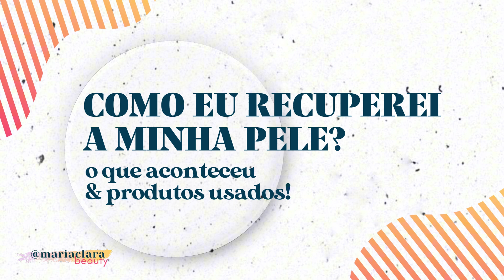INSOLAÇÃO + QUEIMADURA DE 2ºGRAU | como eu recuperei minha pele?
São + de 100 páginas com tudo o que você precisa saber sobre as cores, desde colorimetria, até psicologia das cores, você vai aprender como usar as cores a seu favor e transmitir a mensagem que você deseja através dela, POR APENAS R$ 89,90.

Como o vídeo está muito grande vou deixar aqui, o tempo marcado dos tópicos desse vídeo, assim vocês conseguem ir direto pro que interessa vocês ok?

INTRODUÇÃO: 00:00
O QUE ACONTECEU?: 01:05
PRODUTOS USADOS: 07:10